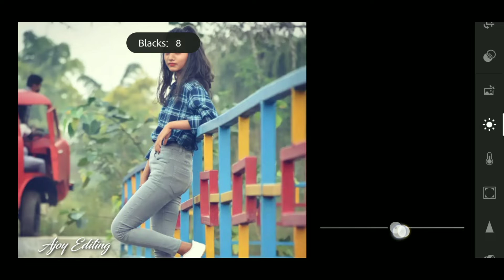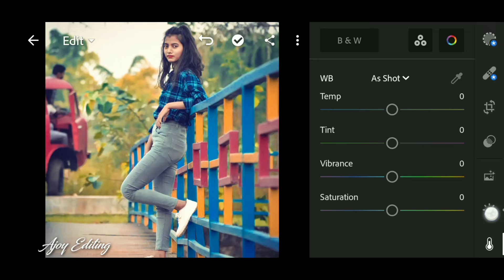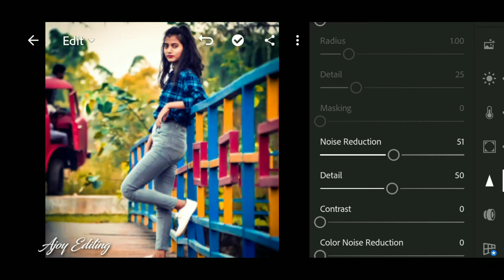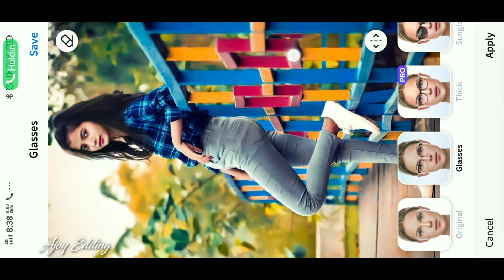Lightroom Photo Editing Tutorial | How to use Lightroom Mobile | Girl Photo Editing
Welcome to my chanel _Ajoy Editing,